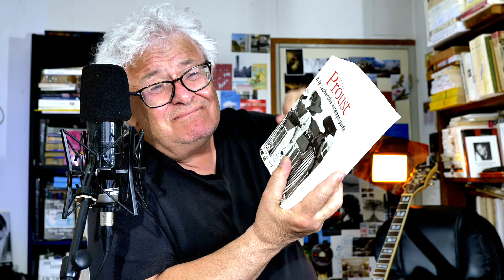PROUST CONSOLATIONS #28 | MARCEL SARAH BERMA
• Proust, édition Quarto